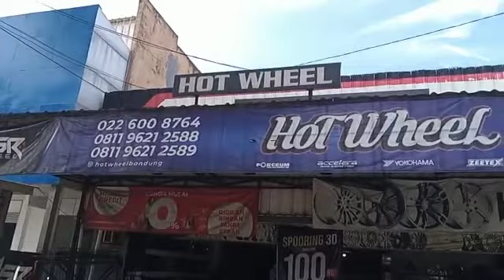All New Terios ganti velg+ban r16 siap untuk touring.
📍Jalan raya jendral sudirman no 575 kelurahan sukahaji kecamatan babakan ciparay kabupaten bandung
*Samping pom bensin jamika

Layanan :
☑ Terima tuker tambah velg *sesuai kondisi velg
☑ Cicilan TANPA KARTU KREDIT (home credit)
☑ Cicilan 0% semua kartu kredit
☑ Cicilan kredivo
☑ Cicilan akulaku
☑ Cash, Debit, Transfer

BENEFIT MEMBER
☑ Bongkar Pasang
☑ Nitrogen
☑ Balancing
☑ Tambal Ban Tubles
☑ spooring 3d